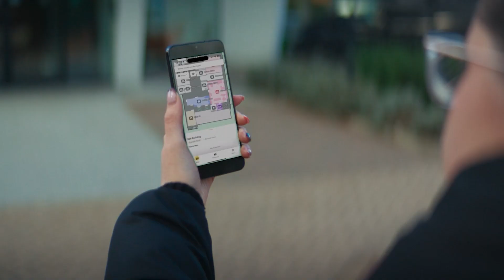Intel AI at the Olympic Games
Intel’s innovative technologies play a key role in advancing the experience of the Olympic and Paralympic Games experience for fans around the world.

Exclusive category: 5G technology platforms, VR, 3D and 360 content development platforms, artificial intelligence platforms, sports performance platforms, drones and processors

As a Worldwide TOP Partner, Intel is working with the IOC to reimagine the future of the Olympic and Paralympic Games through new levels of interaction, connectivity and fan experiences.